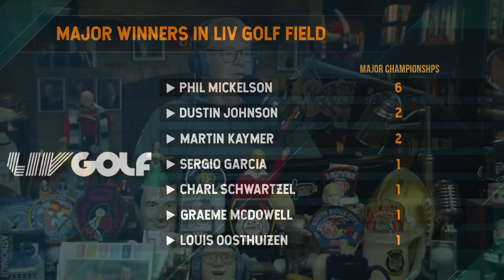LIV-ing The Good Life: Can The PGA Tour Coexist With The LIV Tour? | 06/0/22